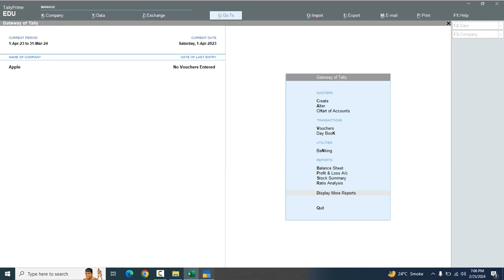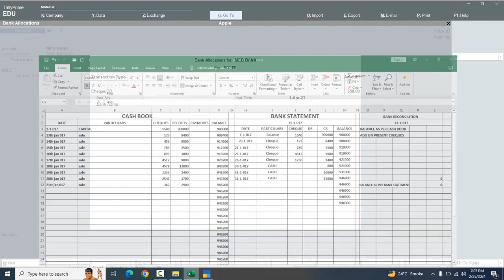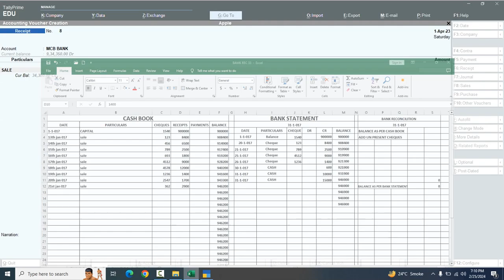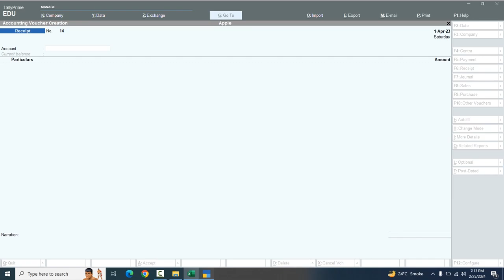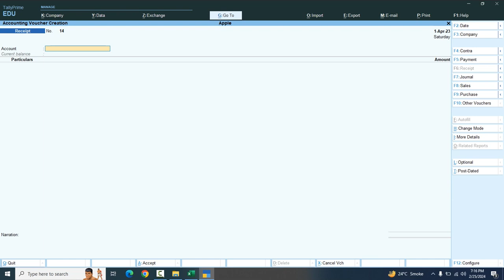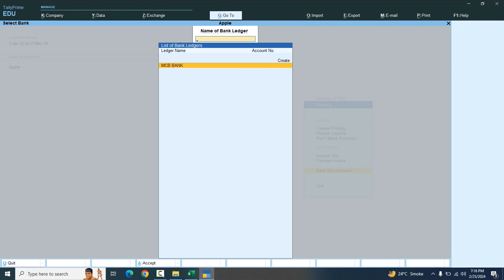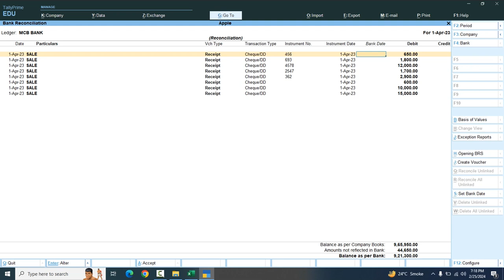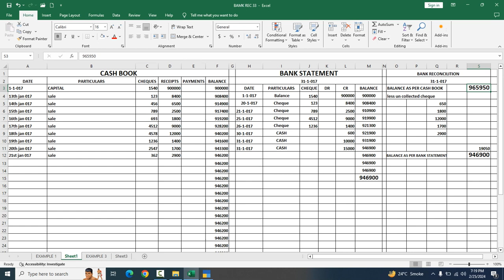TALLY BANK RECONCILITION UN COLLECTED CHEQUE